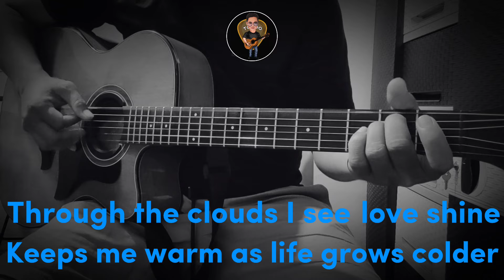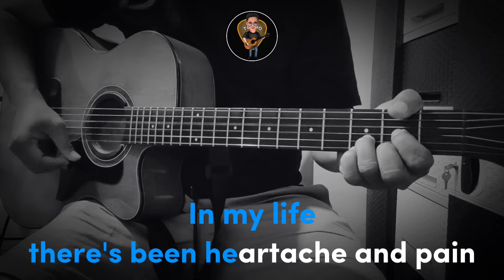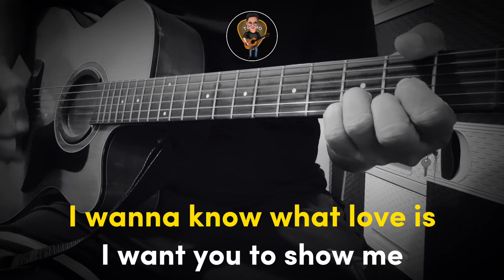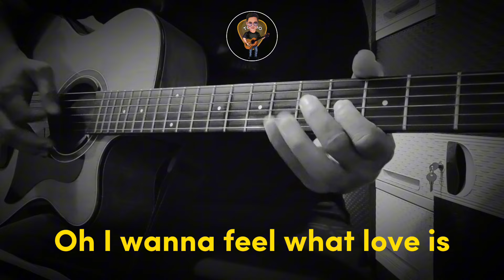I Wanna Know What Love Is - Music Travel Love & Friends (Acoustic Karaoke)